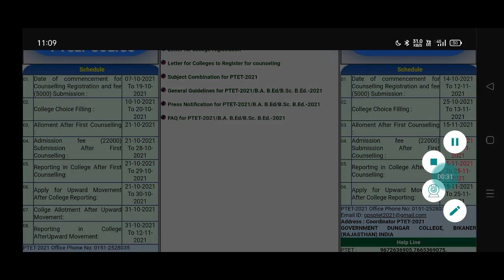PTET College Allotment List 2021| PTET 2 Year College Allotment List 2021